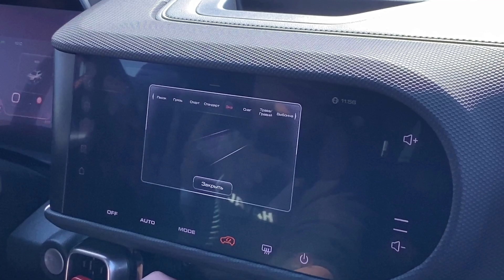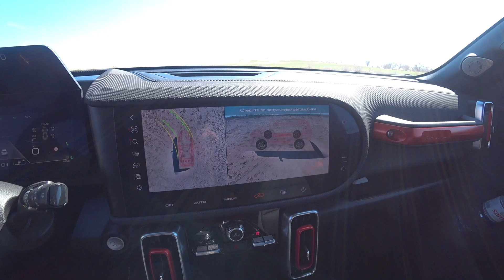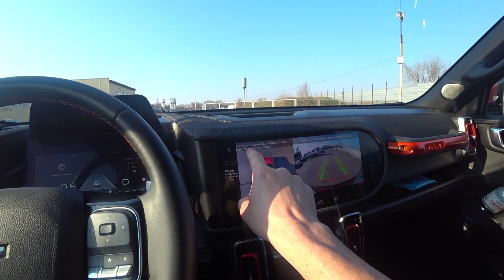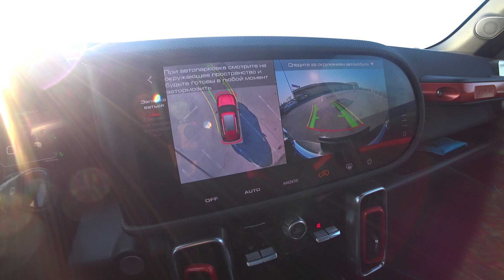HAVAL DARGO Какой он НОВЫЙ Китайский Автомобиль в Казахстане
На мини ТЕСТ ДРАЙФ взяли вот такого оранжевого красавца с 2 литровым турбированным двигателем. Автомобиль в самой полной комплектации.